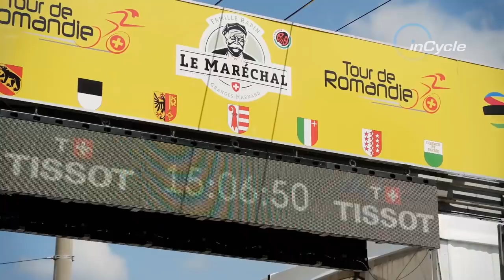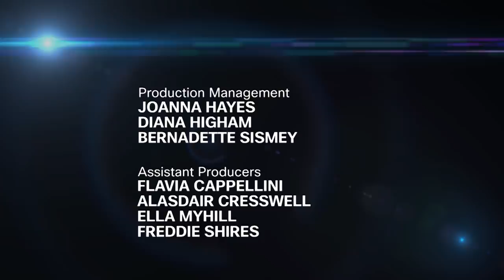New Series Full Episode! | Episode 10 | inCycle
New season = a new series of inCycle! Watch episode ten of the new series NOW! Ft. Simon Yates on his Giro 2019 chances, the Giro previewed by the experts, Swiss Breakaway Specialist Stefan Küng and Jolanda Neff!